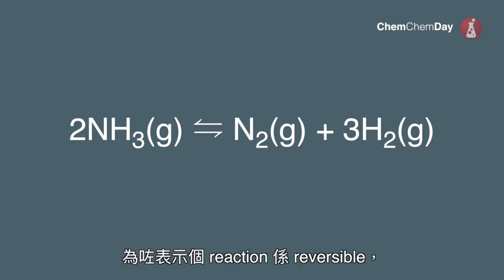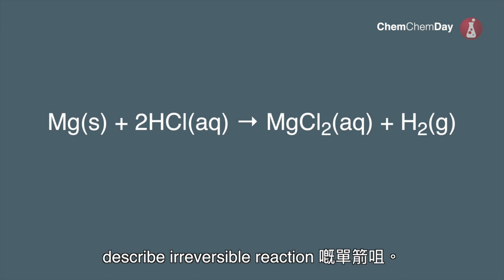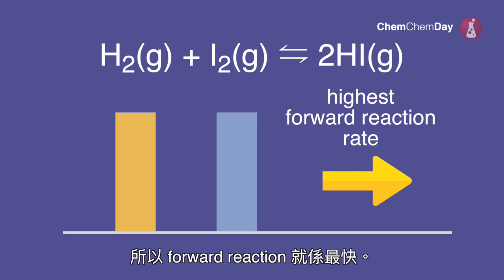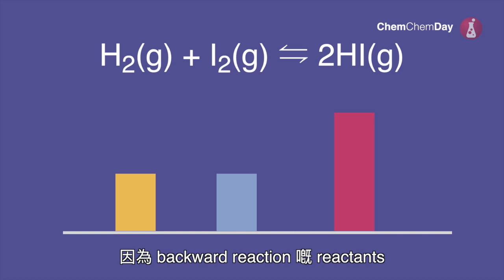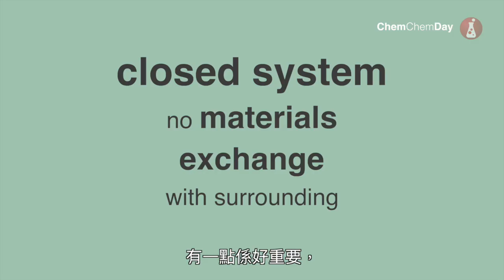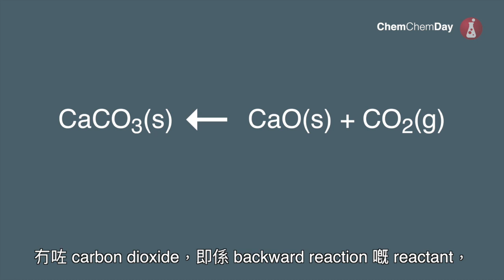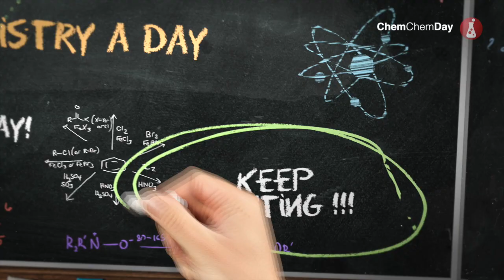DSE Chemistry: Dynamic equilibrium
高質素完整版本可以响 courseZ 到睇到喇！
快啲 click 入去報讀啦！
一機在手，邊度都係課室，幾時都可以係學習時候！